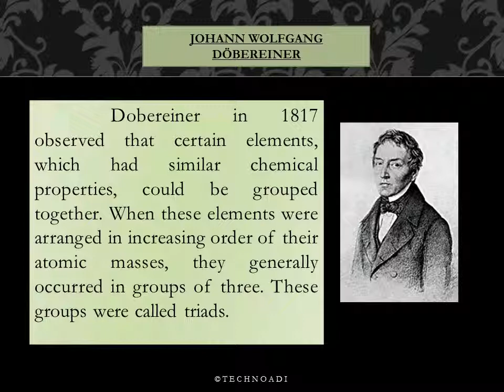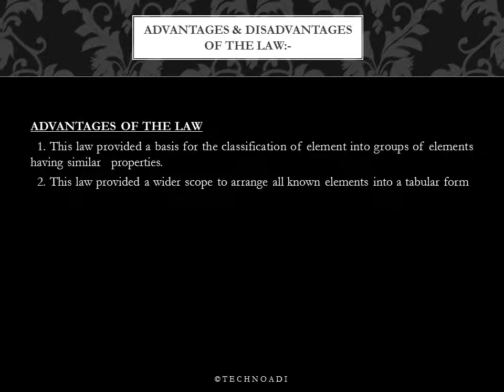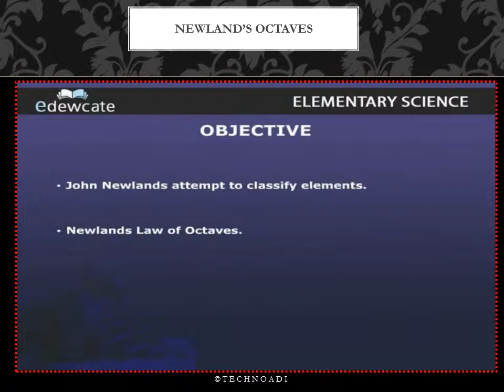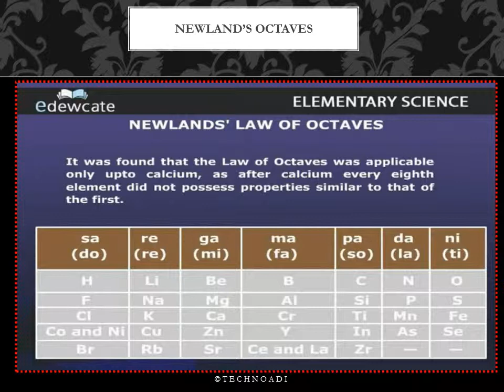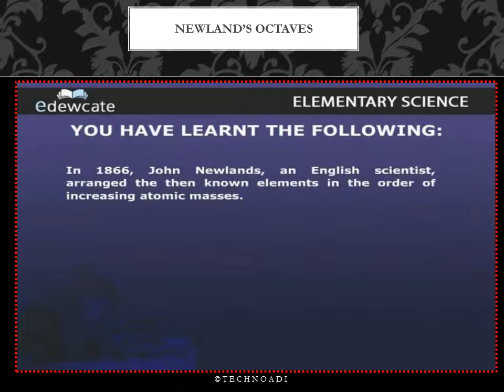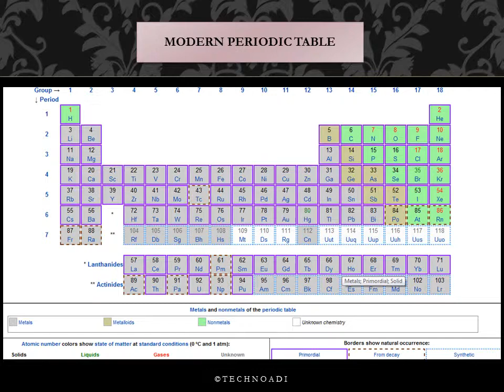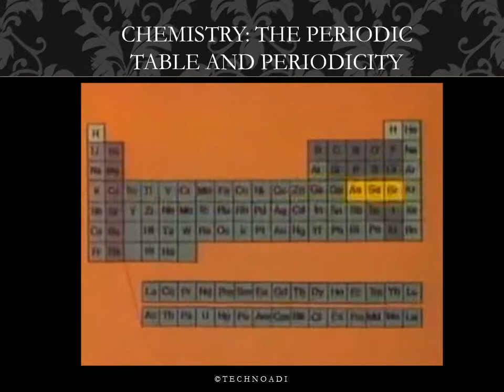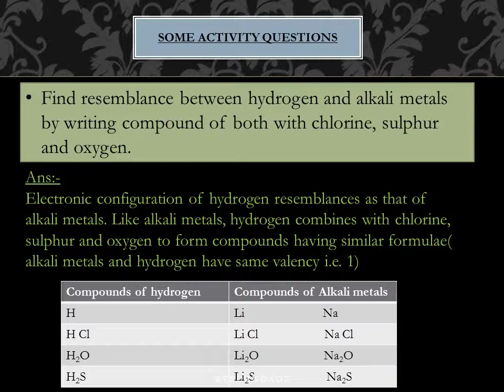Periodic Table (Basic ) by- Technoadi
This video demonstrates the beginning of Periodic table. That is how the elements were discovered , who discovered them, how did they classified them. The video also demonstrates how to learn all the things and discoveries in series (proper order ).
CONTENTS:
1. What are Elements?
2. What are Compounds ?
3. What are Mixtures ?
4. About Johann Wolfgang Döbereiner , his triads(with examples), Demerits , Advantages & Disadvantages
5. LUTHER   MEYER'S CLASSIFICATION
6. About John Alexander Reina Newland
7. Newlands octaves
8. About Dmitri  MENDELEEVS and his periodic table
9. Henry Moseley, MODERN PERIODIC TABLE
10. Some more questions..!!

It is basically Chapter 1. School of elements chapter from 10th standard Maharashtra board Science textbook.